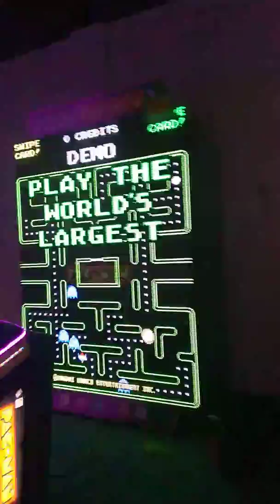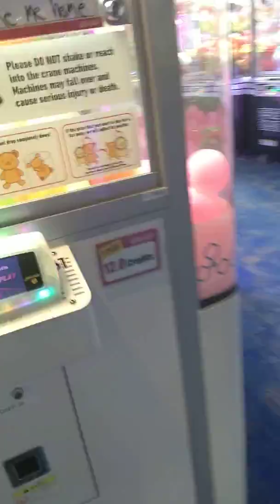Huge arcade in four season mall!!!!